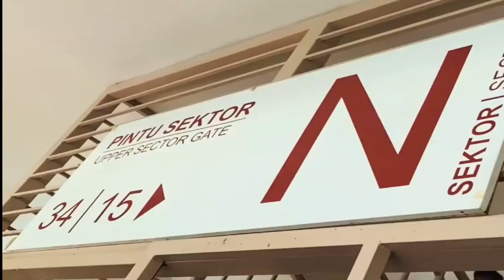DILEMA PERSIS SOLO !